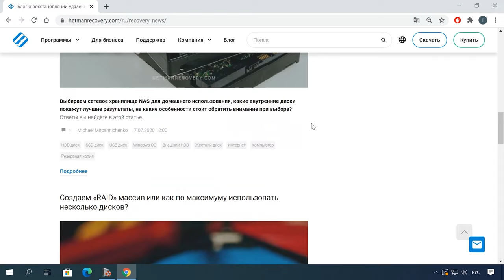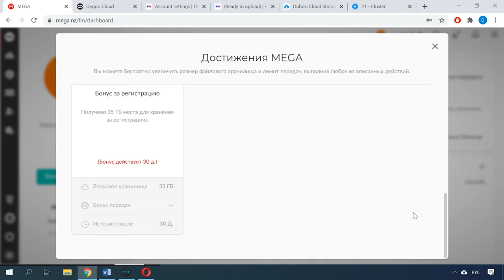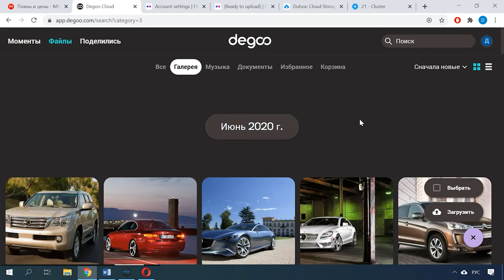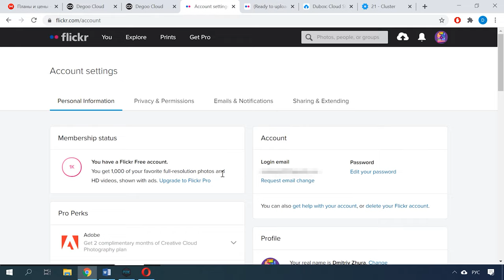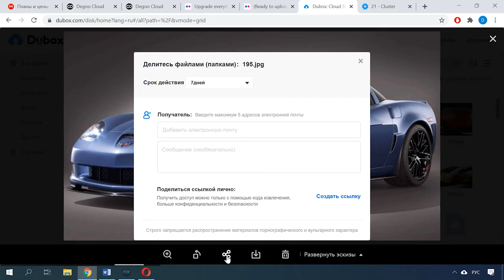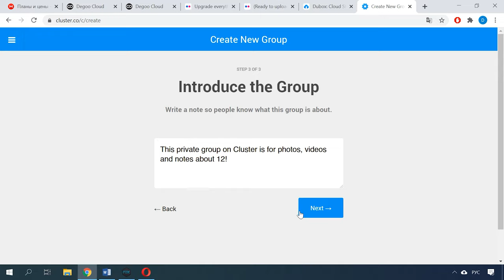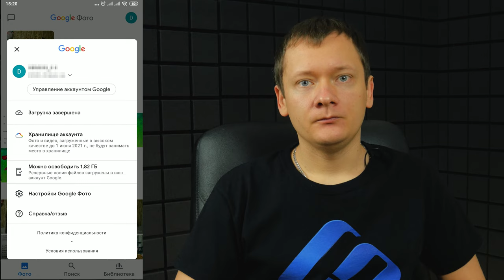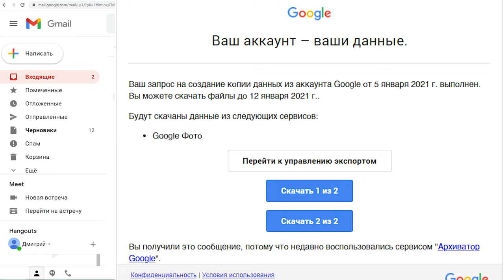🥇 Топ бесплатных облачных сервисов для фотографий. Альтернативы Google Фото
⭐⭐⭐⭐⭐Смотрите в каком облачном сервисе лучше хранить свои фотографии и есть ли альтернативы Google Фото. Как выгрузить свои фотографии из облачного хранилища и загрузить или импортировать их в другое.
Облачные хранилища все чаще используются в качестве личного архива фото и видео контента, качество которого растет пропорционально разрешению камер в смартфонах. Поскольку память устройств ограничена, проще хранить все данные в облаке и иметь к нему постоянный доступ.
Если вы пользуетесь сервисами от Google, то должны знать о том, что компания заявила о прекращении предоставления бесплатного неограниченного хранилища для Google Фото с 1 июня 2021 года. После указанной даты, новые загруженные фото и видео, будут засчитываться в бесплатный объём хранилища 15 Гб, которое доступно каждому пользователю по умолчанию. Проще говоря, Google Фото больше не бесплатен.
Бесплатное неограниченное хранилище Google Фото, позволяющее пользователям бесплатно создавать резервные копии сжатых «высококачественных» изображений и видео, было одной из важнейших функций этого сервиса. Так как в скором времени это закончится, пришло время поискать альтернативу.
Мы выбрали следующие лучшие альтернативы Google Фото. Однако имейте в виду, что ни одно приложение не является идеальным. После исследования мы пришли к выводу что нет полностью бесплатных облачных сервисов, каждый из них предоставляет от нескольких до десятка бесплатных гигабайт на постоянной основе.

Содержание:
00:00 - Вступление
02:23 - Mega
03:07 - Deegoo
04:07 - Flickr
04:38 - Dubox
05:27 - Яндекс диск
06:12 – Cluster
06:43 - Организация собственного хранилища на базе NAS
07:32 - Как выгрузить фотографии с Google фото, как импортировать в другой сервис
09:05 – Заключение

- Как настроить сетевое хранилище NAS или SAN с функцией RAID

Основная тенденция, которую удалось отследить в процессе поиска это то что со временем бесплатные сервисы либо закрываются, либо стают платными. Облачные хранилища с неограниченным бесплатным объёмом для хранения фотографий все же есть, но в некоторых из них для обеспечения максимальной конфиденциальности и сохранности необходимо платить за премиум-аккаунт. Если вам не подошел ни один из представленных сервисов или вы знаете лучшую альтернативу Google Фото поделитесь ей в комментариях.

Другие видео